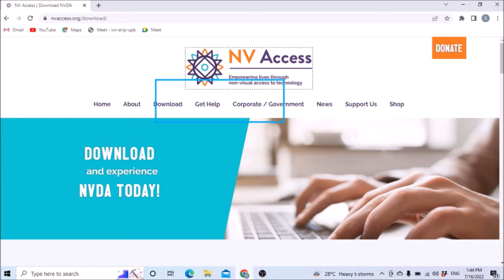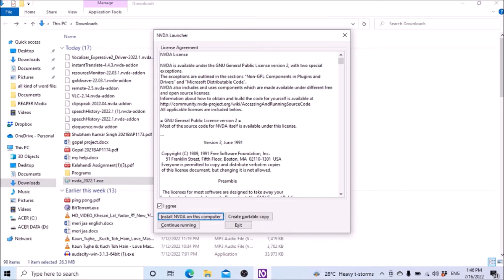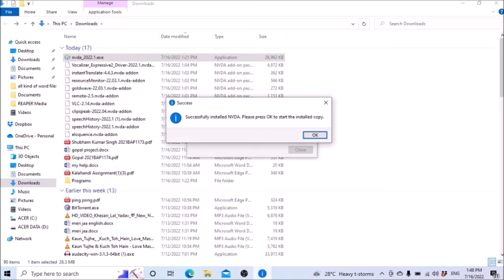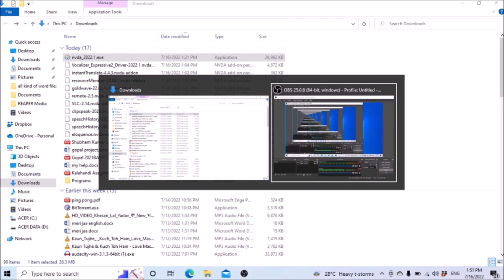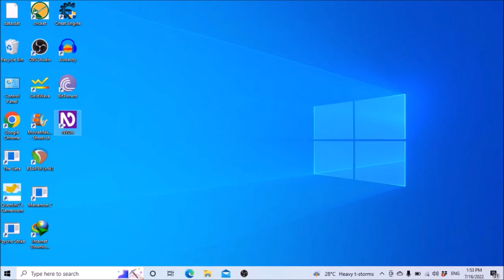NVDA series part 1 downloading and installing NVDA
Hello all in this video we are going to tell you how you can easily download and install NVDA.